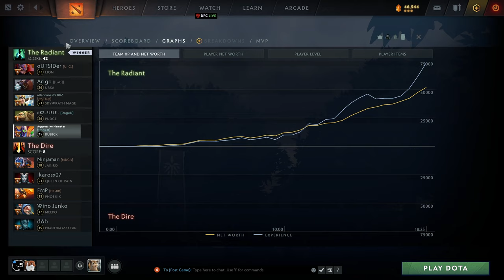Playing Rubick in Turbo Dota 2 🧙 #115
🔥 Hero Rubick Dota 2 patch 7.33 🔥

Rubick 🧙‍♂️:
Kills: 12 ☠️
Deaths: 1 ☠️
Assists: 9 🤝
Gold: 24070g 💰

Rubick items 🎒:
Dagon 🔥
Phylactery 🧪
Arcane Boots ⚡️
Aghanim's Scepter 👑
Ethereal Blade 🗡️
Vambrace 🌟

Players 👥:
Arigo 😎
dKZLELELE - 😄
Aggressive Hamster 🐹

Result: Win 🎉 Rubick 🏆